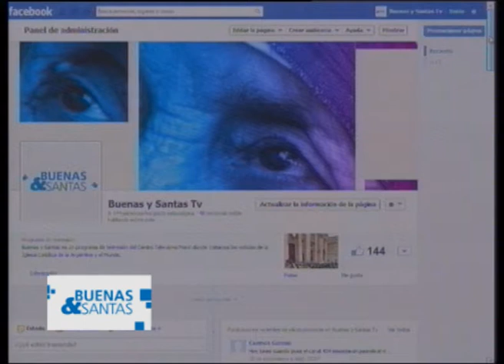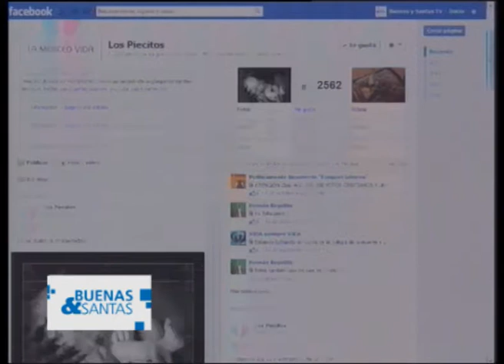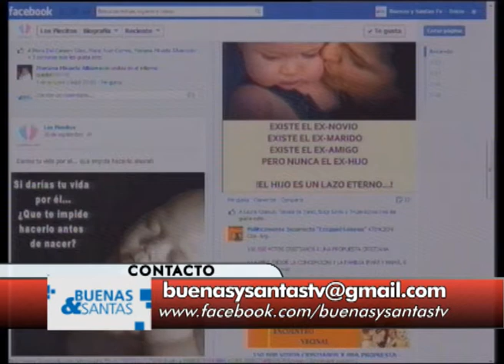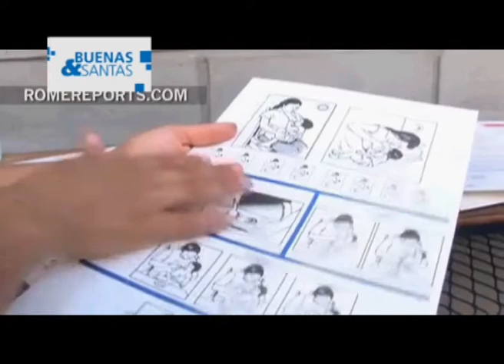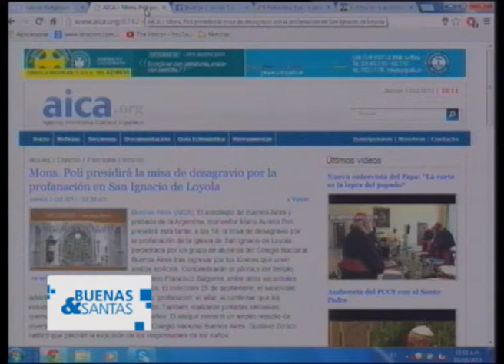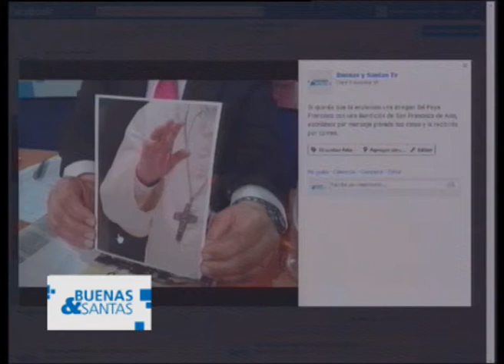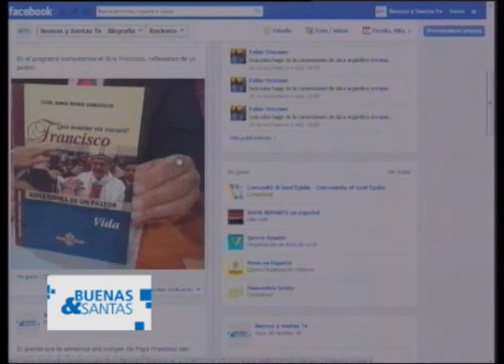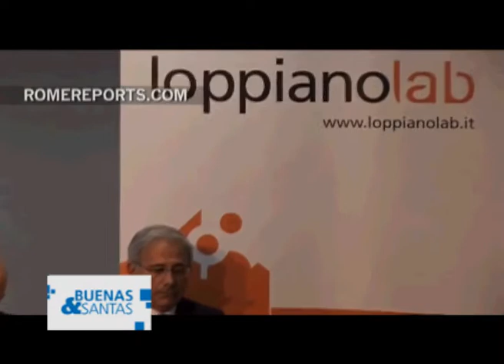BUENAS Y SANTAS 3 DE OCTUBRE 2013